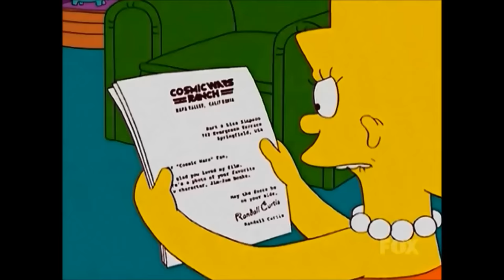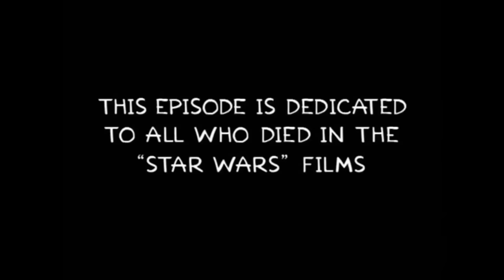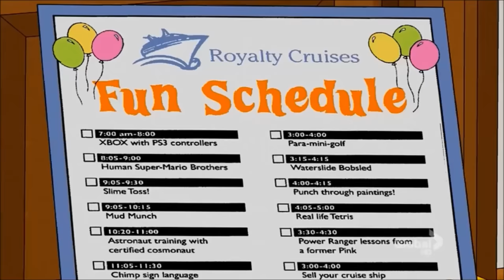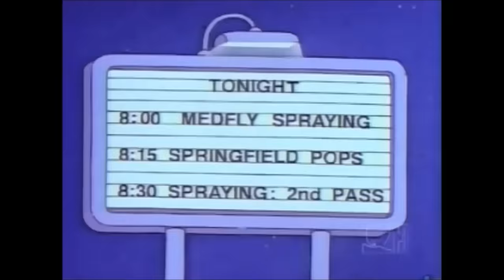Star Wars References in The Simpsons UPDATED